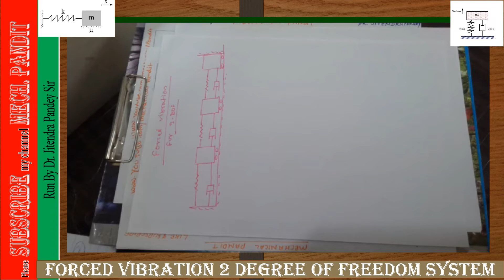20 Forced Vibration in Two Degree of Freedom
Dear One n all...
Today We Shall Discuss an Important Topic of Mechanical Vibration (MV). These topics are Very important for Mechanical students and also very important for Competitive Exams.
The Playlist of Mechanical Vibration Contains Lectures on Fundamental Concepts of Vibration, Harmonic Motions, Damped and Undamped with Free & Forced Single Degree of Freedom System, Multi Degree of Freedom System and many More related topics. All the Topics has its Numerical Also.

You are Strongly Suggested to See the full Playlist having all related Videos in Proper sequence. This Playlist Have 200+ Videos Based on Different Topics of Mechanical Vibration.